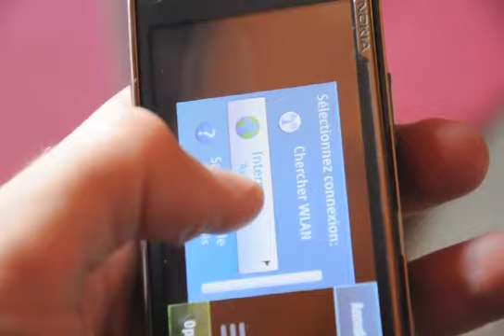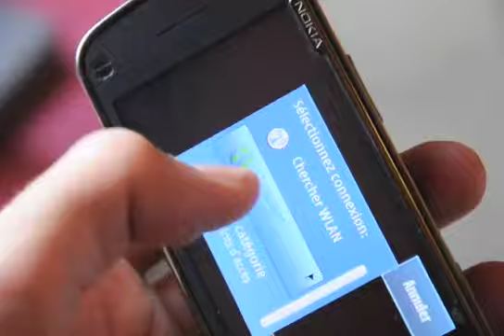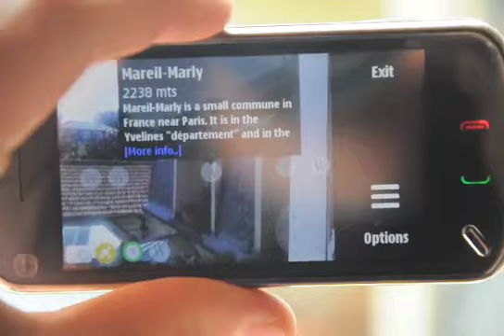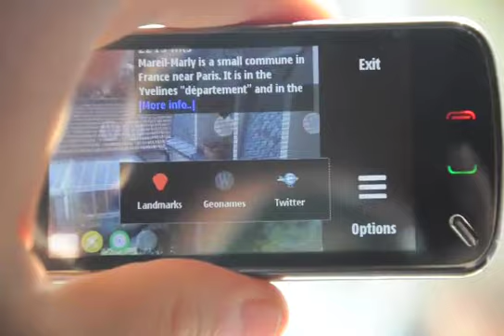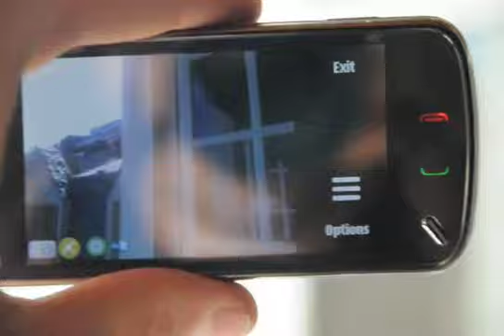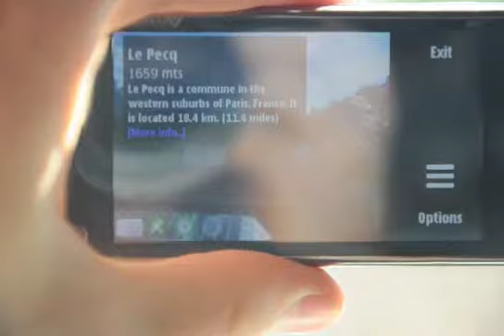Application ARound Nokia N97 / Réalité augmentée mobile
ARound est une application de réalité augmentée pour mobile, ici sur un Nokia N97.